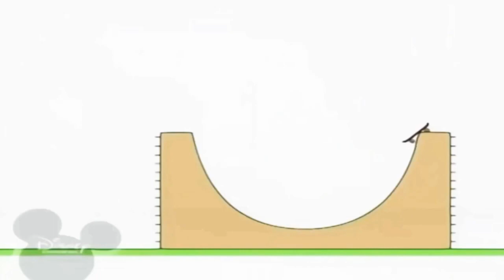29 травня 2023 р.(2)